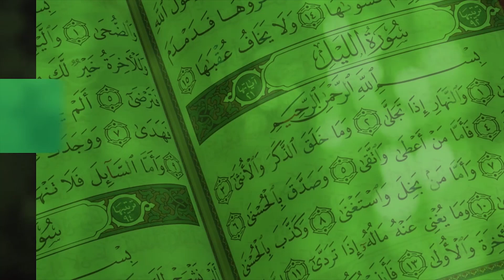HADITH Z'AMAKA - 57